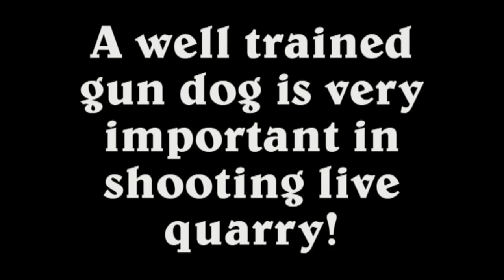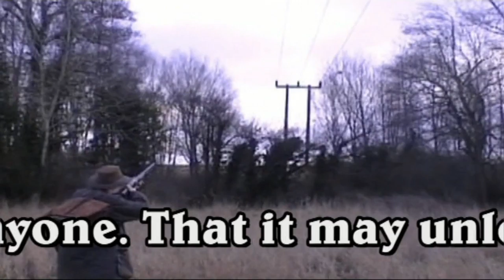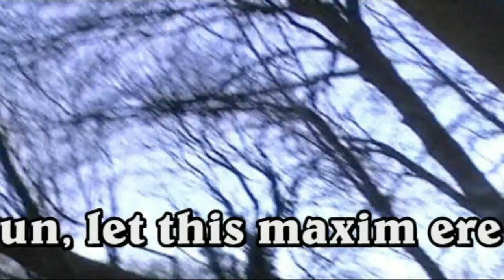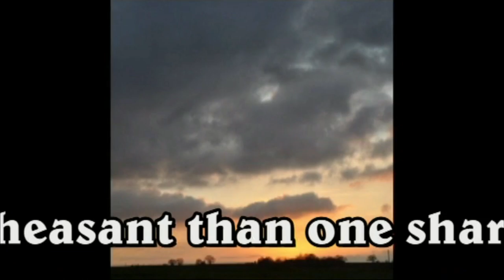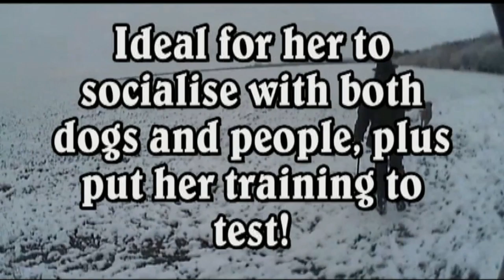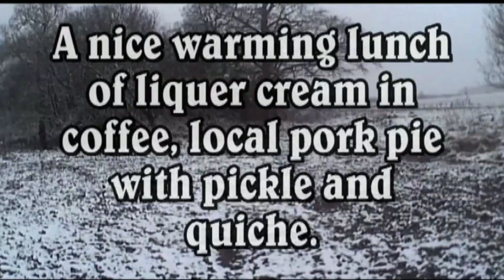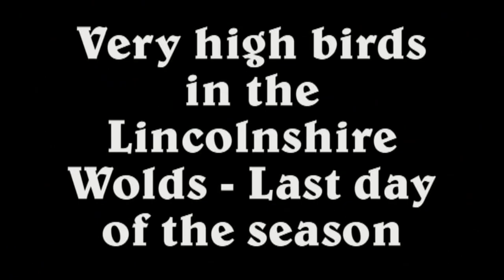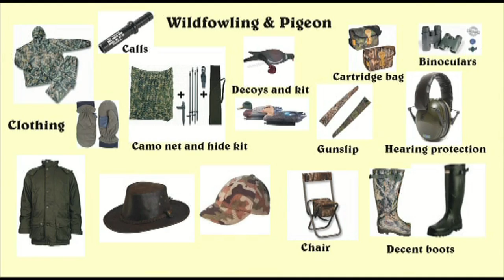A complete foundation to Shotgun shooting 4 of 7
Sharing a life time of experience with you in all aspects of shotgun shooting. Clays, game, pigeon, vermin, wildfowl - even some rifle and rabbit. We look at different types of gun, cartridge, chokes, barrels, stocks, gun fitting, shooting styles, methods and mounts, stance, safety, and much, much more. I hope that I am, indeed, offering you a complete foundation and introduction.